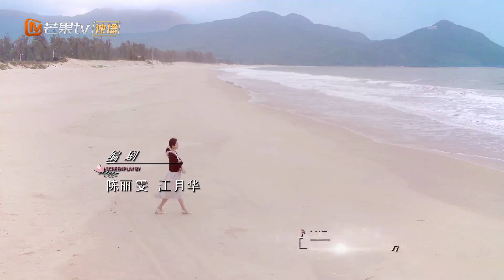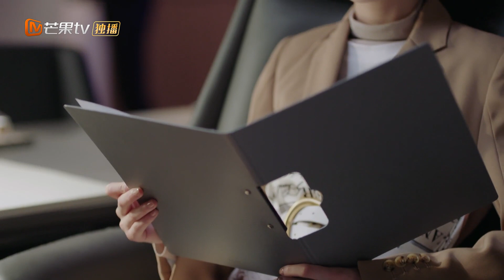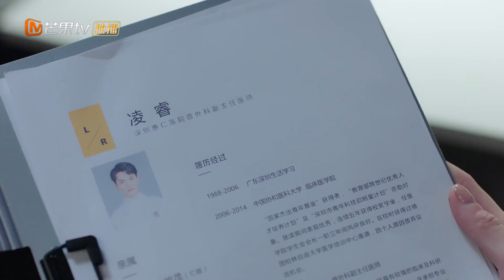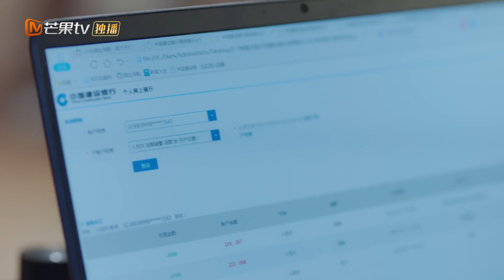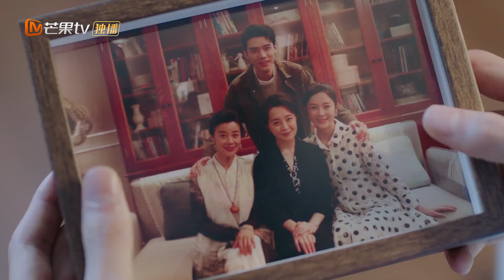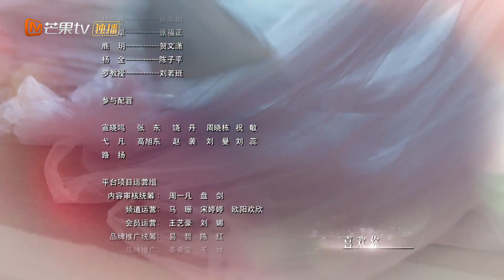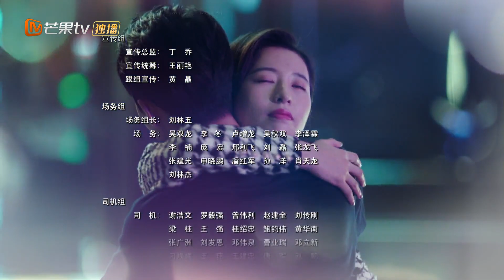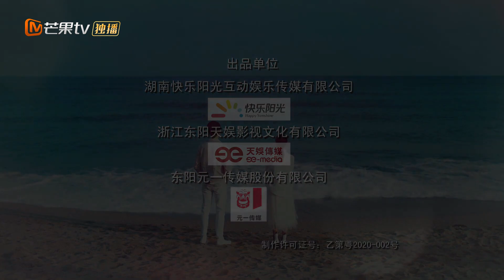【FULL】多金女總裁邪魅一笑，男人，你跑不掉了《从结婚开始恋爱》EP2 【芒果TV纯爱剧场】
【加入芒果TV饭团频道】 → 解锁更多精彩内容集锦！

想尝尝恋爱的酸臭味嘛？想看看别人的恋爱甜蜜吗？想试一试满嘴的“狗粮”吗？
芒果TV饭团频道 【荧幕情侣】正式上线，想知道磕CP的快乐吗，跟着视频一起磕起来吧！

普吉岛的夏天永不停歇！我爱的CP永远热恋！

魏哲鸣、潘美烨《如果声音有记忆 If the Voice has Memory》完整版：
刘雅瑟、孙艺宁《那时的我们 We At That Time》完整版：